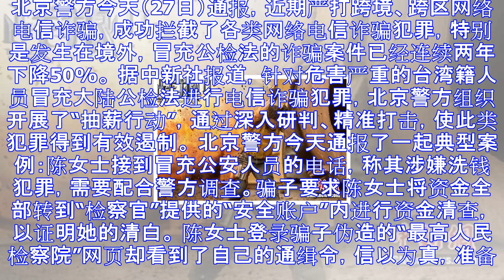北京警方严打跨境电信诈骗 冒充公检法犯罪连续两年下降50%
北京警方今天（27日）通报，近期严打跨境、跨区网络电信诈骗，成功拦截了各类网络电信诈骗犯罪，特别是发生在境外，冒充公检法的诈骗案件已经连续两年下降50%。 据中新社报道，针对危害严重的台湾籍人员冒充大...